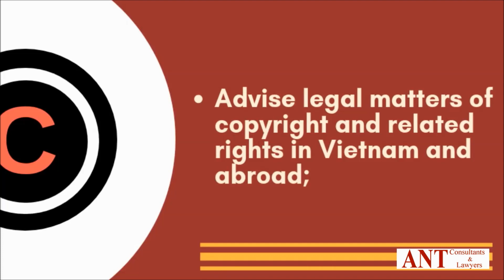Copyright in Vietnam - Law firm in Vietnam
How to register a copyright or related rights in Vietnam?
Under Law on Intellectual Property of Vietnam, copyright means rights of an organization or individual to Work which such organization or individual created or owns. In addition, the subject matter of copyright shall comprise literary, artistic and scientific works; the subject matter of copyright related rights shall comprise performances, audio and visual fixation, broadcasts and satellite signals carrying coded programs.